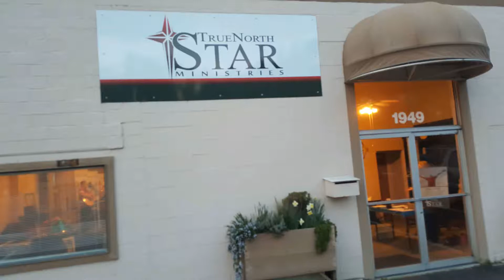TNS Thu May 11 2017 His Living Room